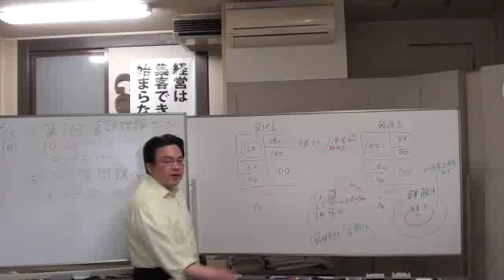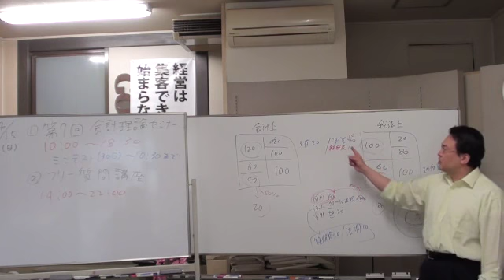なぜ税効果会計は分かりにくいのか？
【簿記検定及びメンタル・トレーニングの体験入学講座】

☆人気動画
・基本的な領収書の書き方とは？

☆後藤充男プロフィール